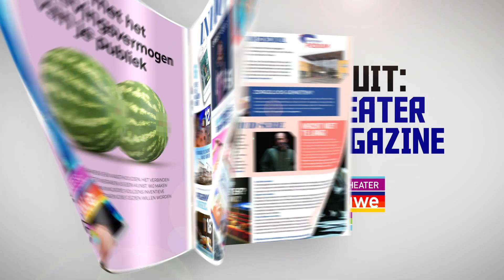Theatermagazine najaar 2020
Een korte preview van het vernieuwde theatermagazine. Bekijk het volledige magazine op